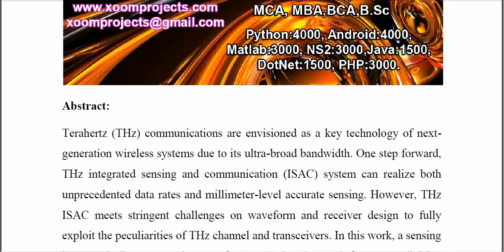Sensing Integrated DFT Spread OFDM Waveform and Deep Learning Powered Receiver Design for Terahertz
IEEE PROJECTS 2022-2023 TITLE LIST

Python=5500/-
Mininet=7000/-
Dot Net Project =3000/-
Java Project=3000/-

* Complete Source Code
* Complete Documentation
* Complete Presentation Slides
* Flow Diagram
* Database File
* Screenshots
* Execution Procedure
* Video Tutorials
* Supporting Softwares

Support Specialization
* 24/7 Support
* Ticketing System
* Voice Conference
* Video On Demand
* Remote Connectivity
* Document Customization